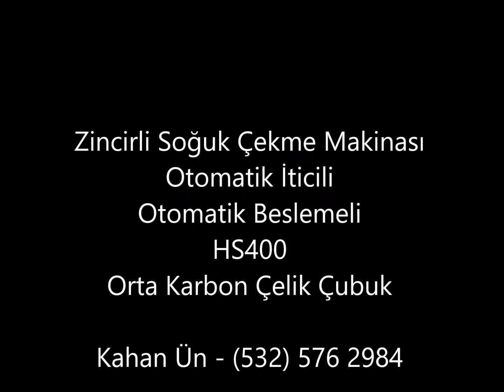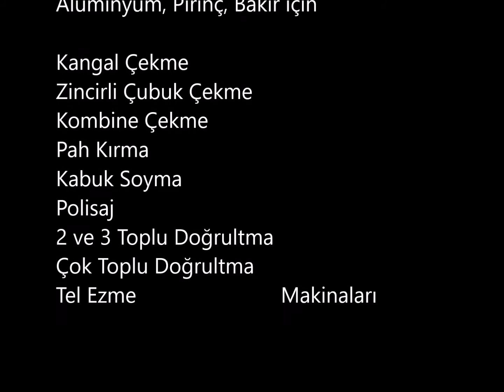HS400 Tam Otomatik Zincirli Çekme Makinası Çelik Çubuk